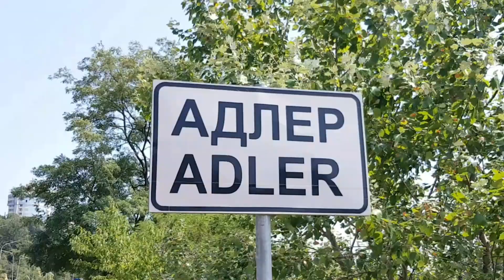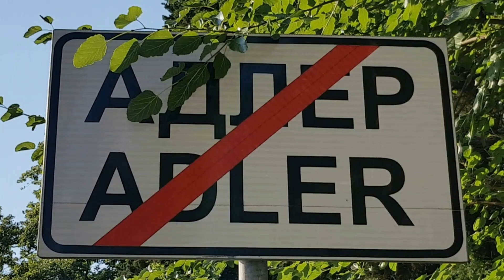Бешорнерия (бутоны) | Жизнь на Юге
Всем привет!
Каждую весну клумбы нашего города расцветают салютами бешорнерии.
Из невзрачного пучка зеленых листьев ракетой вылетает красная метровая (а то и двухметровая!) стрела и раскрывает жменьки своих трубчатых зеленоватых колокольчиков.
Берет не качеством, а количеством. «Недозрелых» колокольчиков качается на пружинистом стебле до сотни! Не бог весть какой красоты, между прочим. Но неизменно привлекающие внимание всех приезжих.
Бешорнерия была завезена на Кавказ в конце ХIХ века. За последующее столетие не только не вымерла от перипетий сменившегося строя, а вальяжно расположилась на наших клумбах, начисто забыв родимую Мексику.
К ней привыкли на юге все. И дети, которые пытаются звонить в зеленые колокольчики. И птицы, раскачивающиеся на цветоносах, как на качелях.